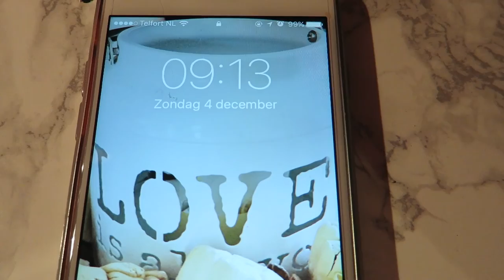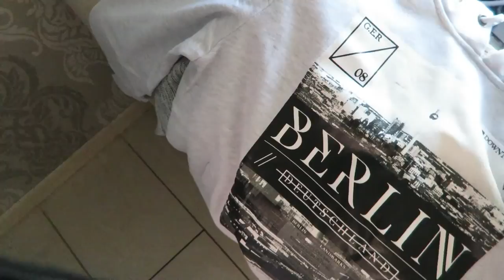Vlog 4 december '16, spontaan shoppen primark en intratuin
Een heerlijke zondag met mijn gezin gehad!! Spontaan gaan shoppen bij de primarkt  in zoetermeer en daarna nog even door naar het tuincentrum :D. Ik hou van dit soort actie's, lekker spontaan en zonder gezeur van moeders die pijn had want dat had ik lekker vandaag niet!!